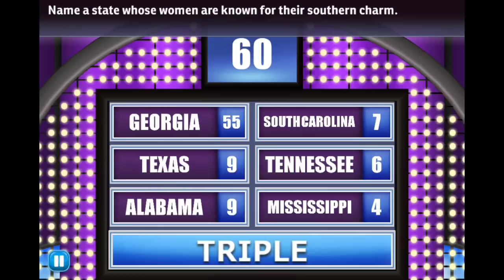Name a state whose women are known for their southern charm-family feud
Family feud